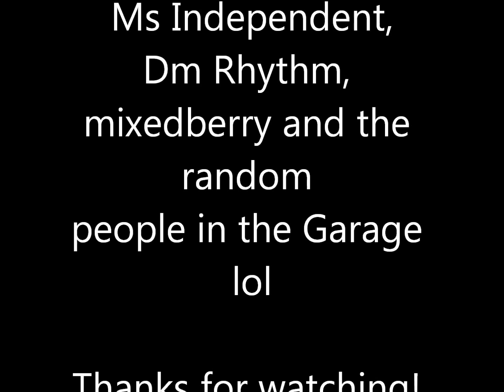Simple & Clean - ourWorld Version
Kingdom hearts FTW!!!